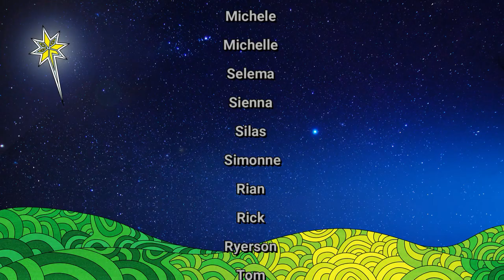Do Not Be Afraid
A Virtual Christmas Pageant
Written by Amanda Meisenheimer; Illustrations: Corby Ortmann
Virtual Pageant: St Paul’s Wonder Kids and their families